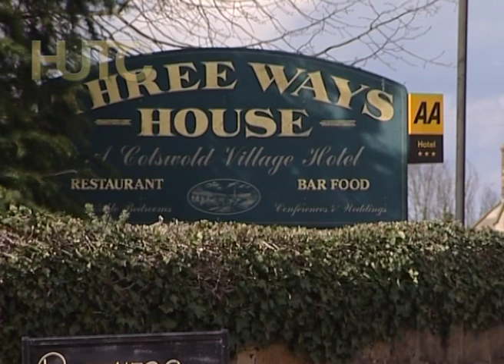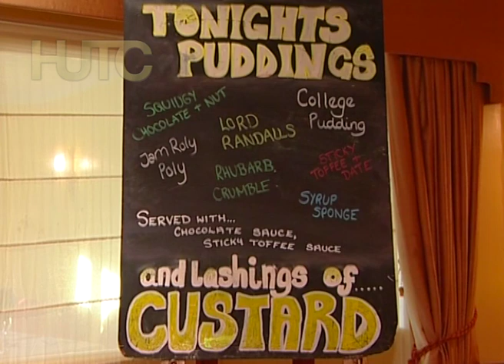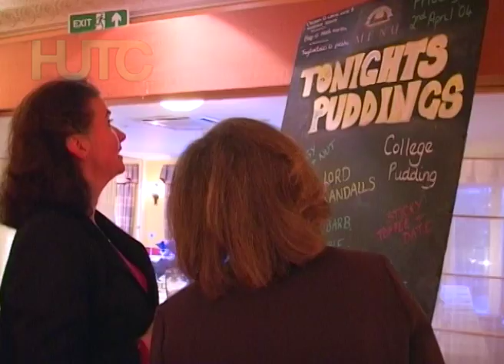Life is sweet - Welcome to the Pudding Club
We are bombarded with different diets and advice on keeping healthy and fit.

There are even some confectionery producers who are withdrawing their jumbo size chocolate bars. But contrary to this vogue, there is one gastric club that goes against the grain. It’s the World famous Pudding Club, where an array of delectable traditional British puddings such as Jam Roly Poly take centre stage.

At a Pudding Club meeting, guests can expect to digest several thousand calories as they attempt to munch through the seven different puddings served throughout the evening, not forgetting the lashings of custard or chocolate sauce! Proceedings culminate in a vote for the best pudding of the night.

It may not be politically correct, but the Pudding Club’s evolution and success proves that the great British Pudding is far from dead.
It was founded at Three Ways House Hotel in 1985 to prevent the demise of the traditional great British Pudding. In the 1980s it seemed as though such delights as Jam Roly Poly, Syrup Sponge, Sticky Toffee Pudding and Spotted Dick were rarities in the face of new seductive desserts dominating restaurant menus such as Black Forest Gateau and Frozen Strawberry Cheesecake.

The Pudding Club and its members can now proudly claim that because of their efforts the great British Pudding has reclaimed an enthusiastic following throughout the country – and beyond.

Regular meetings of the Club have not only become a gastronomic delight but a real social occasion where people meet and make new friends. It’s certainly a party atmosphere but like any club there are certain rules that need to be observed. Guests are encouraged to sample all seven puddings but they can only sample one pudding at each visit to the food counter.

Once 7 rounds at the counter have been completed those brave enough to continue this feast can continue with further portions of puddings at their leisure. That said it is rare for any guest to get past eleven or twelve portions, especially since you can only return once you dish is empty. The finale of the evening is the vote to establish the pudding of the night.